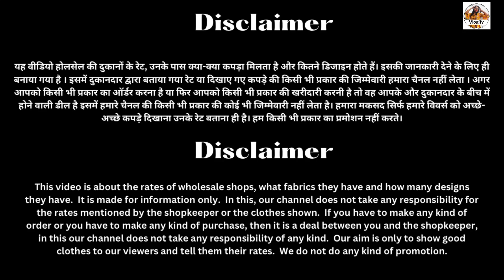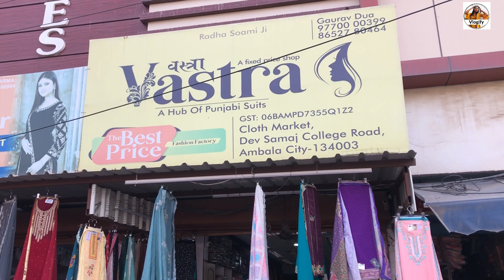दिल को छू लेने वाले डिजाइन || सोच से भी सस्ता और बेहतरीन कपड़ा || cotton, Designer and boutique suit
Shop Name:- Vastra ( A Hub Of Punjabi Suit)

Address:- Dev Samaj College Road Ambala City

इस वीडियो को बनाने का हमारा मकसद आपको अलग-अलग प्रकार के डिजाइन और कलेक्शन दिखाना और उनका रेट बताना है हमने इस वीडियो को बनाने के लिए किसी भी प्रकार का कोई भी पैसा या फिर उनसे किसी भी प्रकार का कोई भी प्रोडक्ट नहीं लिया है यह वीडियो बिल्कुल मुक्त ने बनाई गई है सिर्फ हमारे वीडियोस को देखने वाले लोगों की जानकारी के लिए । और इसके साथ आपको एक और बात का ध्यान रखना है कि अब जो भी खरीदारी कर रहे हैं उसको पहले अच्छे से जांच और पर ले । आपके और दुकानदार के बीच में जो भी डील होती है या फिर जो भी आप सामान मंगवाते हैं उसकी जिम्मेदारी आपकी और दुकानदार की है । हम किसी भी प्रकार की कोई भी जिम्मेवारी नहीं लेते ।

Our purpose of making this video is to show you different types of designs and collections and to tell their rates. We have not taken any kind of money or any kind of product from them for making this video.  The video is made absolutely free only for the information of the people watching our videos. And with this, you have to keep in mind one more thing that whatever you are buying now, first check it thoroughly and take it.  Whatever deal is done between you and the shopkeeper or whatever goods you order, it is the responsibility of you and the shopkeeper.  We do not take any responsibility of any kind.

ambala cloth,
गर्मियों के स्पेशल सूट
आपको कहीं पर भी ढूंढने से नहीं मिलेंगी
गंगा के सूट
लाजवाब कॉटन सूट
आधे रेट पर मिलेंगे आपको गर्मियों के सूट
इससे सस्ता आपको कहीं और नहीं मिलेगा
अंबाला स्पेशल
वैरायटी देखते थक जाओगे

punjabi suit collection
latest punjabi desginer suit
latest punjabi desginer suit collection
latest punjabi desginer suit wholesale price
latest phulakari collection
punjabi phulakari